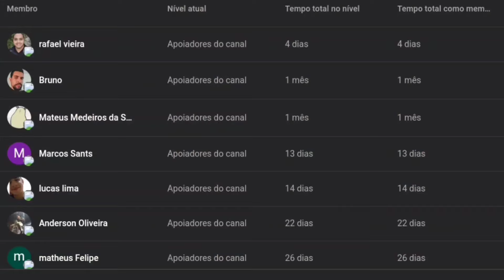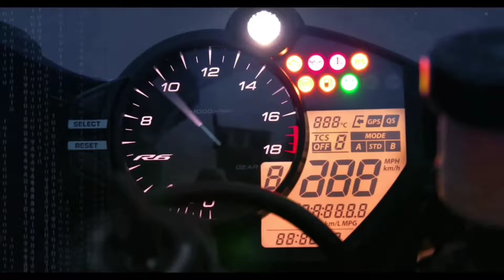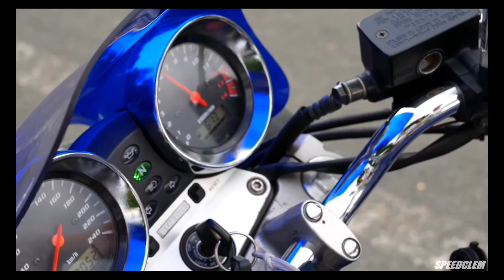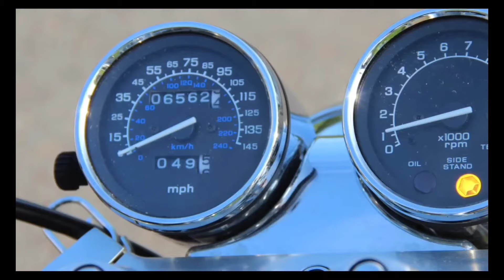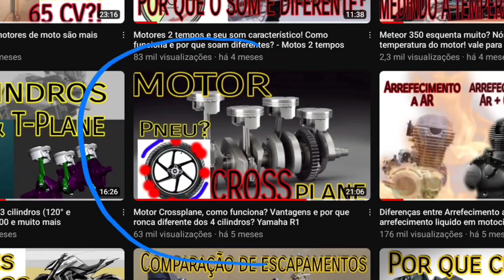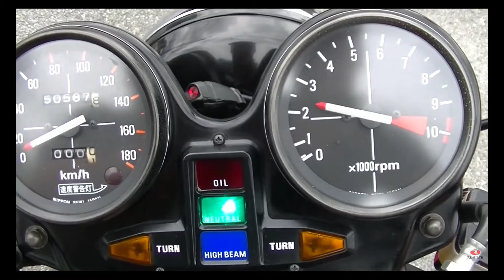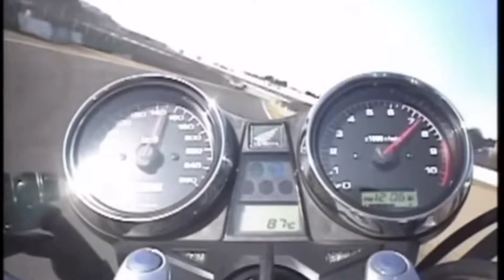Top 10 Roncos de motores 4 Cilindros/ melhores sons de motos 4 canecos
Finalmente chegou o Top 10 com motores de 4 Cilindros!
Lembrando pessoal que isso de acordo com o meu gosto, se eu pudesse colocaroa a amazonas 1600 em primeiro lugar, mas por ser um motor de carro, não é justo!